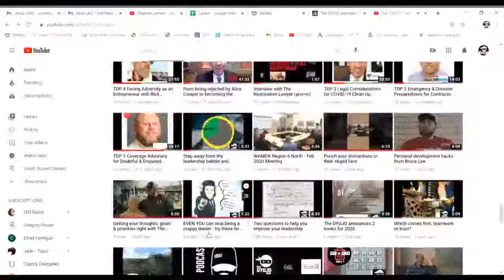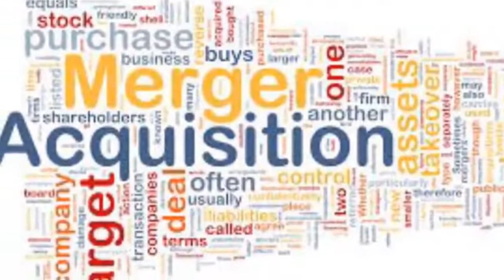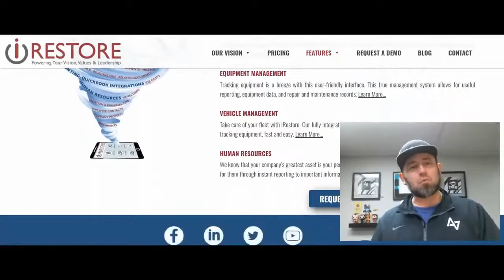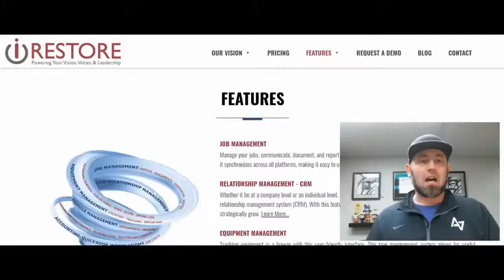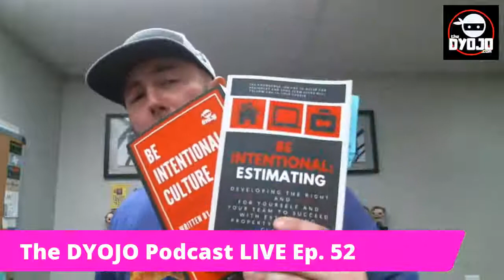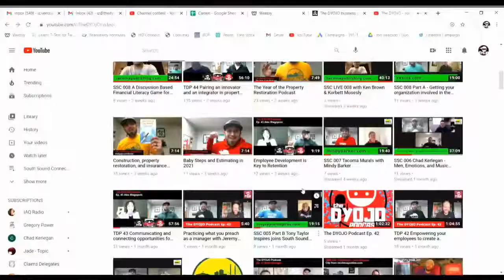Mergers and acquisitions in property restoration with Mark Springer - The DYOJO Podcast LIVE Ep. 52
The DYOJO Podcast LIVE Episode 52 from Thursday, March 11, 2021 at 9am PST

It's time to calm the chaos, get your team organized, and focus on your efforts for growing your business.  iRestore offers all Job Management, Relationship Management (CRM), Equipment Management, Vehicle Management, Human Resources, and Scheduling all in one portal - iRestore.io

GUEST 1:
Joyce Gabriel, Senior Project Manager (Puyallup, WA)
Joyce discusses the two books from The DYOJO as well as some great perspective on learning how to interact with your co-workers to achieve shared objectives.

GUEST 2:
Mark Springer, CEO of Dayspring Restoration
President of Restoration Industry Association (RIA)

TOPIC:
Property Restoration Trends: Mergers and Acquisitions

* What is private equity’s (PE) role in property restoration acquisitions?

* What is the significance of fragmentation in restoration acquisitions?

* The Big Deals, the package deals, and teaming up

* The impacts of consolidation

* How do you build a company that is sell-able even if you don't plan to "sell-out"

* Build a strong foundation starting with clearly identifying your organizational OBJECTIVES. Know your numbers and develop your exit strategy long before you ever plan to leave.

* READING LIST: Mark recommended the book Scaling Up by Vern Harnish who will also be the keynote speaker at the RIA Convention 2021.

* Mark discussed various investment strategies including De Novo (organic) and Arbitrage (bundling) and his process for deciding to team up with Trinity Hunt.

* Mr. Springer shared some additional insight to how their team operates, in particular how they use resources such as SWOT to determine whether to push through with an idea that doesn't appear to be working as well as when to scrap an effort.

The DYOJO Podcast - the weekly podcast for Intentional Restorers. Every Thursday at 9am PST on YouTube, Apple, and Spotify. Sharing The DYOJO WAY to shorten your DANG learning curve for professional development.